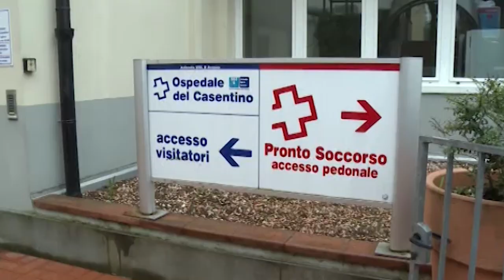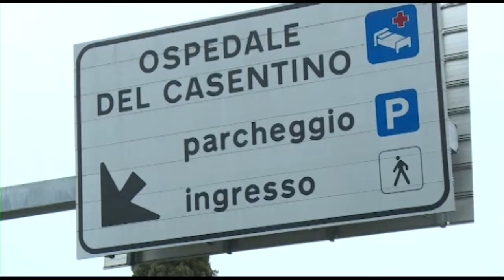Trenta gradi nel reparto di medicina-chirurgia, NurSind: “impossibile lavorare”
Trenta gradi. E’ questa la temperatura registrata l’altra sera all’interno del reparto di medicina-chirurgia dell’ospedale del Casentino a Bibbiena. A denunciare la situazione, oggettivamente insostenibile sia per i pazienti che per i sanitari, è il NurSind.